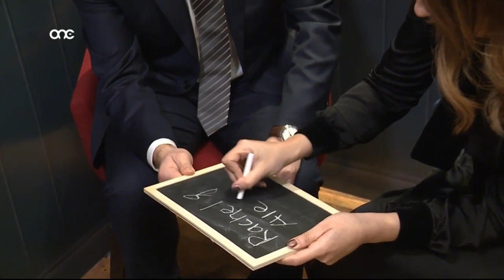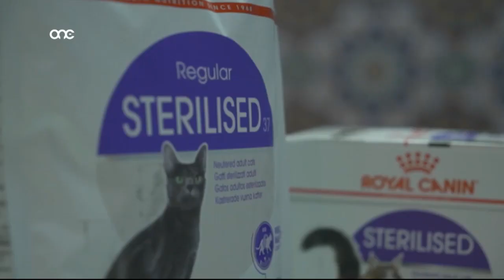Prime Time Interview no. 73 - Rachel Cachia & PM Alex Muscat